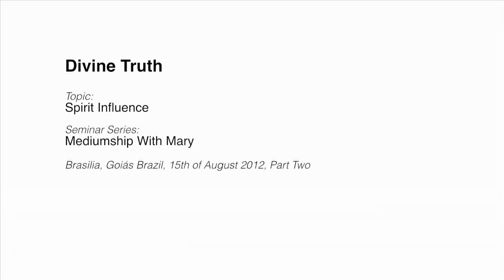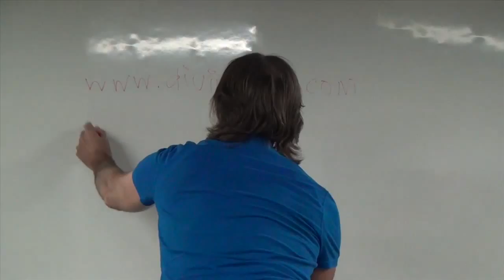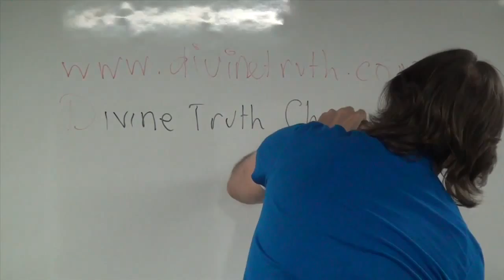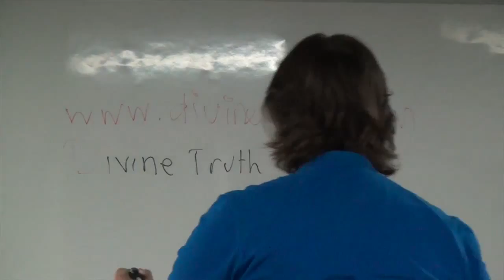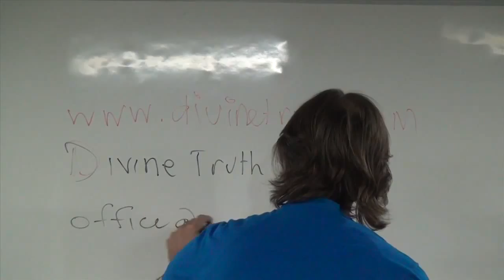20120815 Mediumship With Mary - Spirit Influence P2 (English & Portuguese)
Presented in Brasilia, Brazil on 15th August 2012.
Jesus and Mary present a discussion with the audience on the subject of the "Truth About Spirit Influence". Mediumship with Mary as the medium, where Jesus has a discussion with spirits who are influencing people on earth. This presentation is the 5th session of "The Truth About" series presented in Brazil. Part 2 of 2 mediumship sessions in both English and Portuguese.